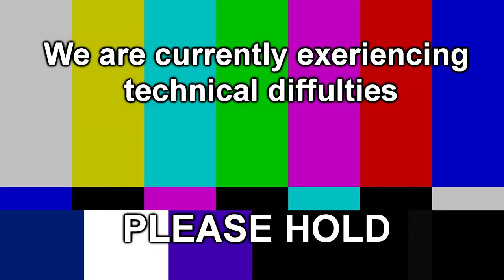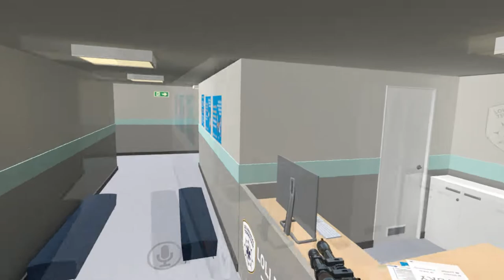Going to Hooters | VRChat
In this video MonkeyToMars has taken me through a portal (I wasn't looking) to Femboy Hooters...

I was going to upload/edit this sooner but I have been too busy recently. I badly wanted to get this done as I love rewatching footage from myself playing in VR.